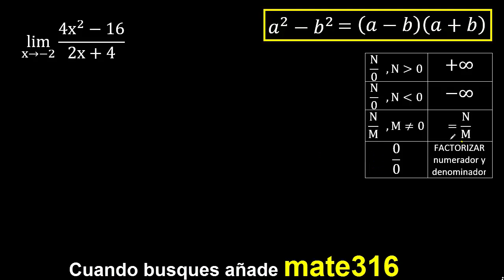limite de (4x^2-16)/(2x+4) caso 0/0 . lim de funciones algebraicas con exponentes